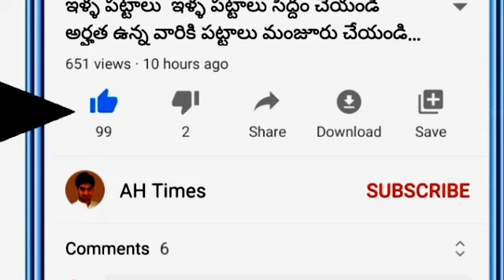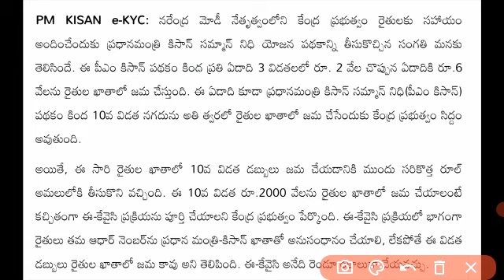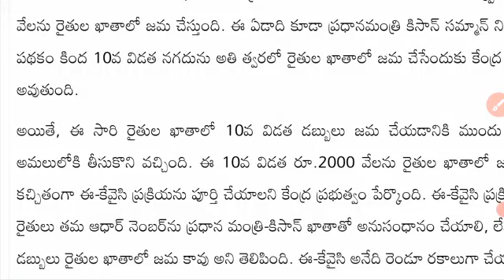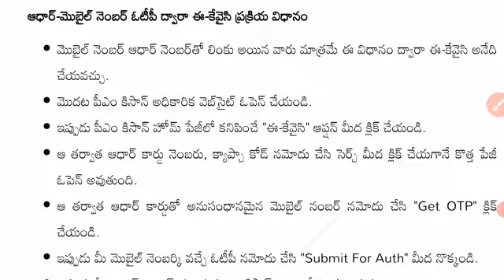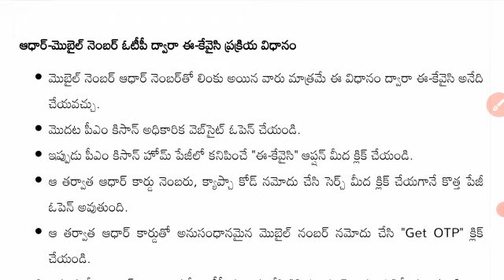AP లో వీరందరికి ఈ రోజు మద్యాన్నం 4 గంటల నుంచి ₹2,000 జమకానున్నాయి అయితే ఈ 1 తప్పక చేసివుండాలి 2021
AP Schemes flash Updates 2021